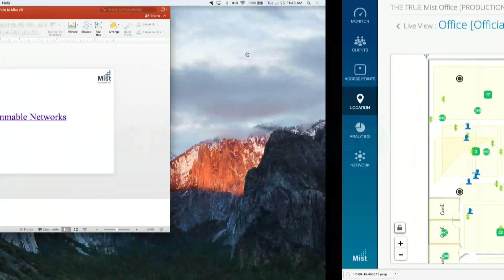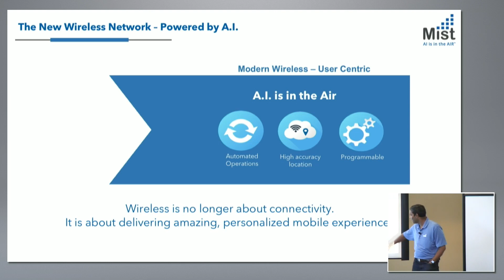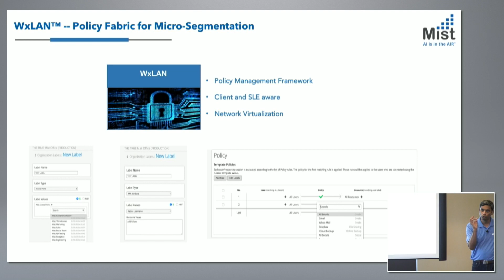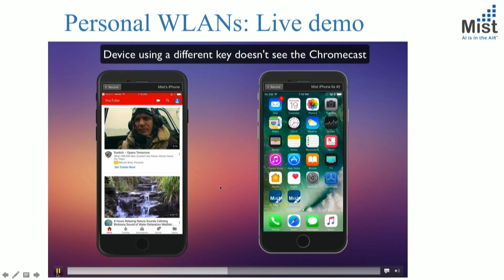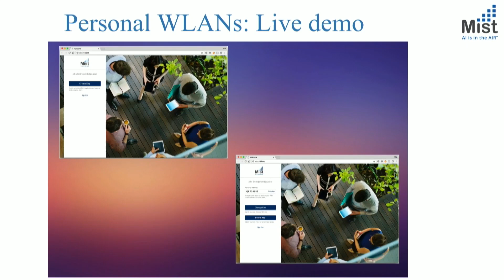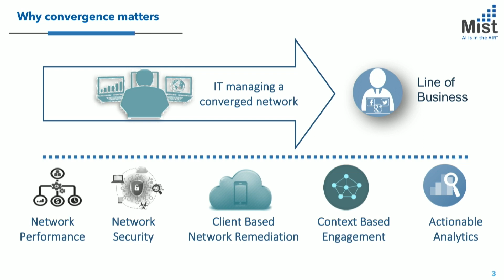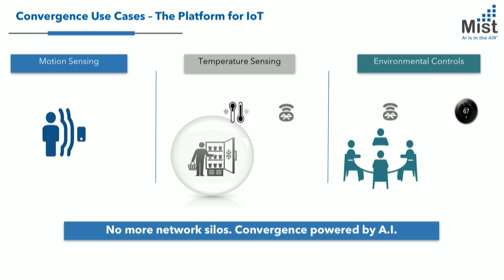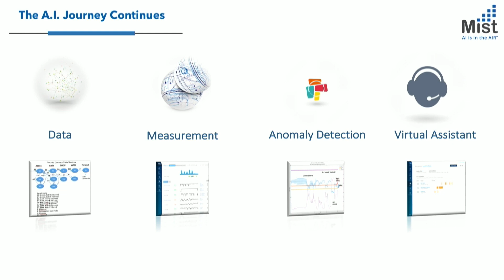Mist Systems Programmable Networks with Sudheer Matta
Sudheer Matta, VP of Product, discusses the future of Mist Systems and how they are building their solution towards a programmable network with IoT sensor capability and virtual assistant technology. The company is launching the ability to do anomaly detection within their system, allowing IT to find the highest level at which a problem is occurring. They review an application for their WxLAN Policy Fabric for Micro-Segmentation, Personal WLANs. This allows for auto Micro-Segmented networks via a unique key for each user on an SSID.

Recorded at Mobility Field Day 2 in San Jose, CA on July 25, 2017.